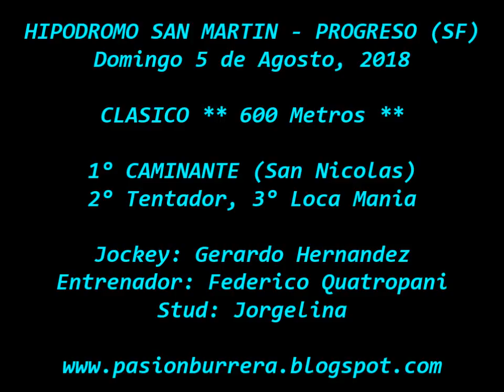Caminante, Progreso (05-08-18)